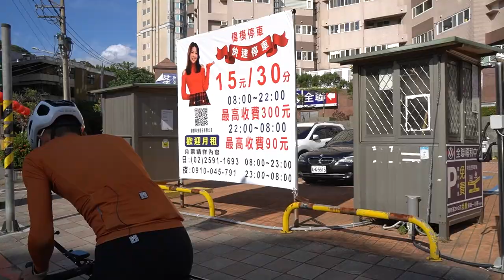挑戰自己過去速度紀錄! 21K一度不舒服~| 行義路-小油坑 破PB了嗎?【哲睿Jerry】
GO2 購買連結！

器材：
Sony A6400
Sony A7S2
DJI MAVIC PRO
GOPRO HERO8